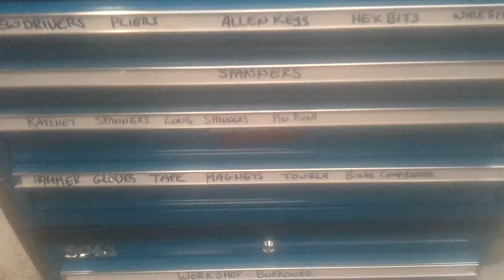SP Tool Box.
SP roller box. basic mechanics hand tool setup.